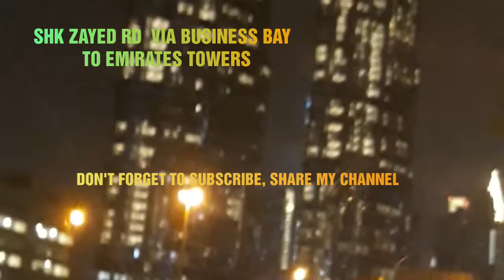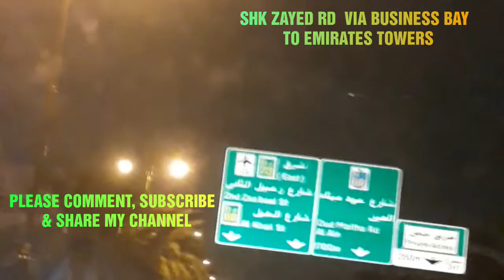SHK ZAYED VIA BUSINESS BAY TO EMIRATES TWIN TOWERS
1) ( Automotive for Cars) Other Channel Advertisements

2) ( SHK zayed RD To MWEILLA Big MOSQUE Sharjah)

3) ( PART Two of SHK MOHAMMED BIN Zayed VIA SHK Zayed RD To ABUDHABI)

4) ( Dubai International AIRPORT from OUTSIDE)